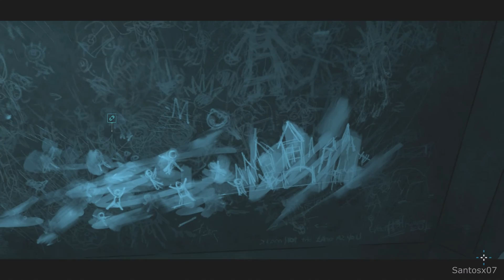Batman Telltale Episode 5 Walkthrough Part 2 - No Commentary Playthrough (PS4)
Batman Telltale walkthrough - Here is my walkthrough of Batman Telltale. This walkthrough of Batman Telltale will have no commentary. Batman Telltale walkthrough will include missions, boss levels, episodes, chapters and the ending.